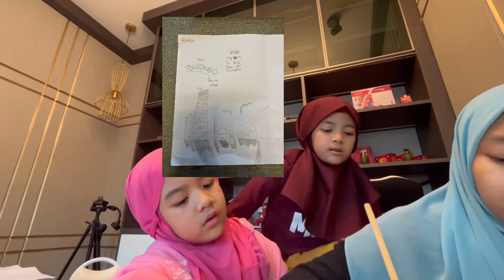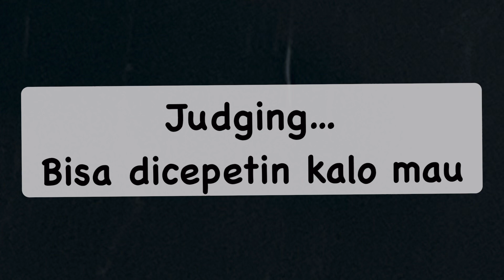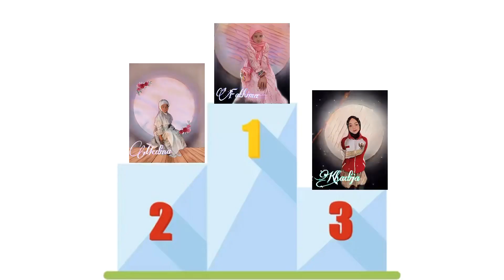MKF DRAWING CHALLENGE | MKF Family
Hari ini, kita ada drawing challenge! Who will win? Who will be the best? Nonton yuk!

MKF Family